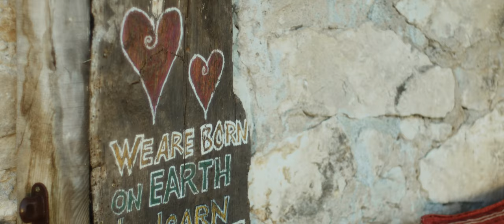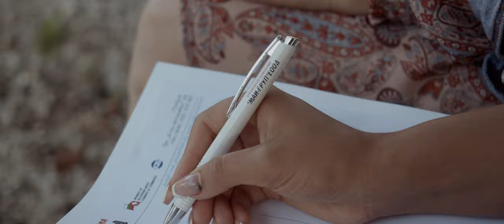Тони - Близо [2020]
Tony - Blizo

Text: Desislava Sofranova
Arrangement: Shterion Pilidov
Producer: Tony
Director: Kristiyan 'Bore' Hristov
Director of photography: Preslav 'PressLee' Belev, Ivo Ivanov
Production assistent: Hristo Ivanov
Makeup: Krasimira Petrova
Editing: Kristiyan 'Bore' Hristov
Color grading: Kristiyan 'Bore' Hristov